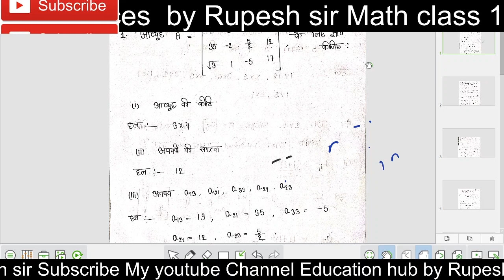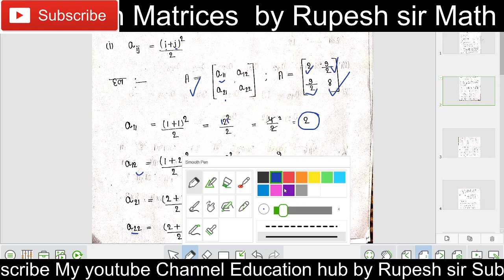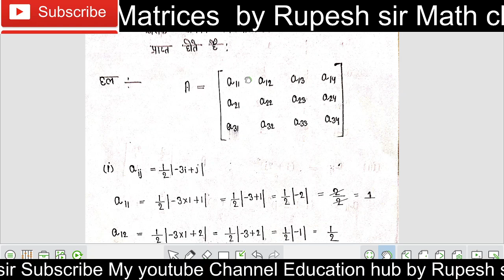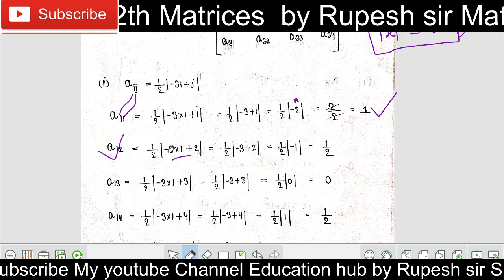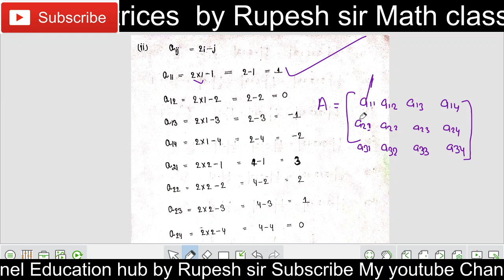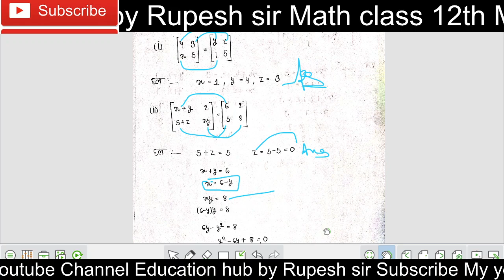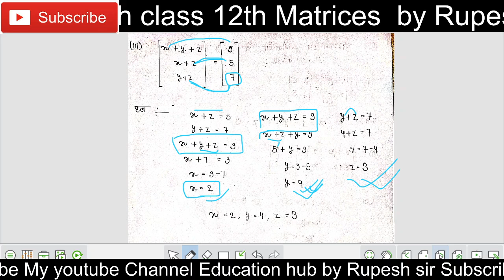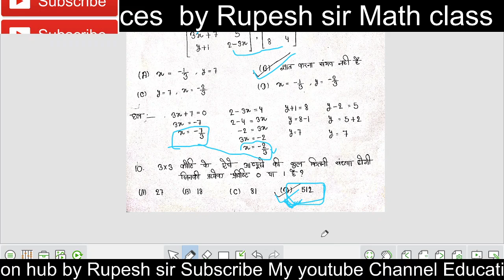🔴 Matrices || Part-2 ||NCERT || Math Class 12th by Rupesh sir